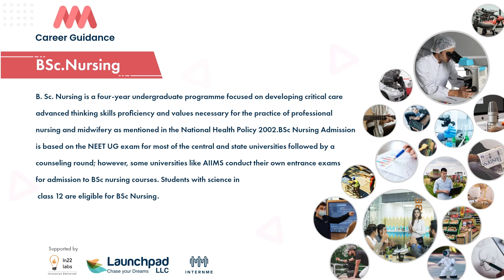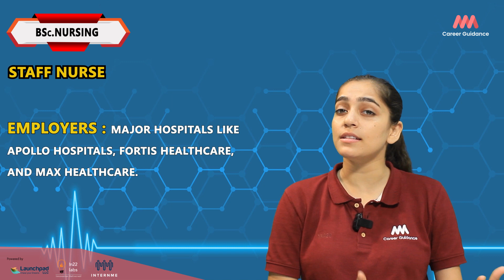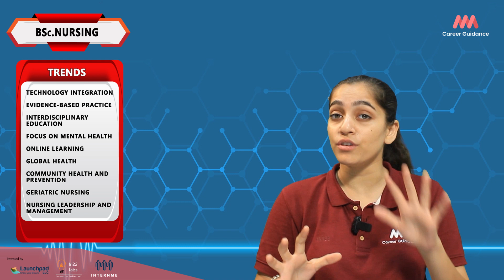B.Sc. Nursing - Get to know about B.Sc. Nursing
In this video, we want to help you understand what B.Sc. Nursing is what it can offer you. We'll share with you some of the key details about the course, as well as some of the important career opportunities that are available after completing the course.

If you're interested in pursuing a career in nursing, then this video is for you. We'll share information about the B.Sc. Nursing courses, as well as the important career opportunities that are available after completing the course. We want to help you make the best decisions for your career, so be sure to check it out!
we'll give you a quick overview of the B.Sc. Nursing program, including what it is, the requirements and the benefits of pursuing this degree. We'll also give you a snapshot of the current job market for B.Sc. Nursing graduates, and outline the course details and career scope of this program.
If you're interested in pursuing a career in nursing, this video is a great starting point. We'll give you a brief overview of the B.Sc. Nursing program, and explain the requirements and benefits of attending this university. We'll also outline the current job market for B.Sc. Nursing graduates, and give you a snapshot of the course details and career scope of this degree. Thank you

we will be discussing the basics of B.Sc. Nursing. We will be covering topics like the course details, career scope, government jobs after bsc nursing, and more.
B. Sc. Nursing is a four-year undergraduate program focused on developing critical care
advanced thinking skills proficiency and values necessary for the practice of professional
nursing and midwifery as mentioned in the National Health Policy 2002.BSc Nursing Admission
is based on the NEET UG exam for most of the central and state universities followed by a
counseling round; however, some universities like AIIMS conduct their own entrance exams
for admission to BSc nursing courses. Students with science in
 class 12 are eligible for BSc Nursing.